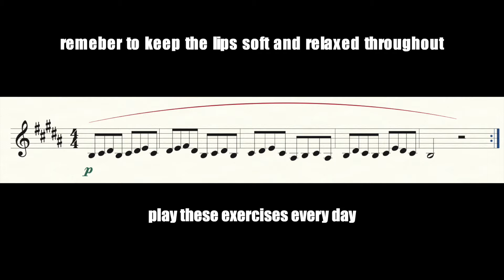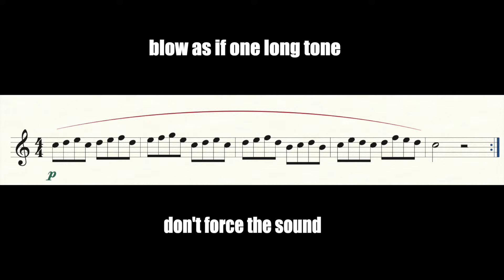Clarke Technical Studies #2 -Andrea Giuffredi